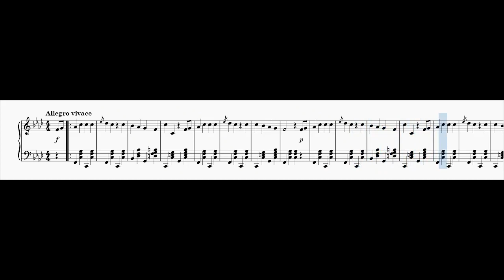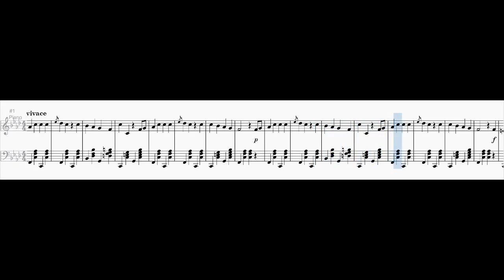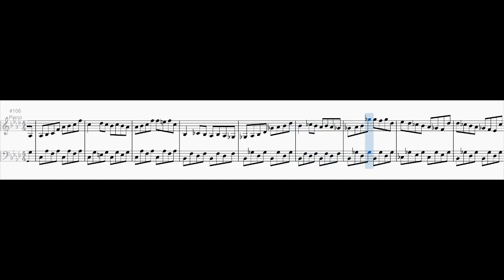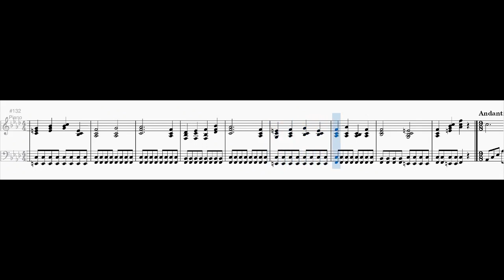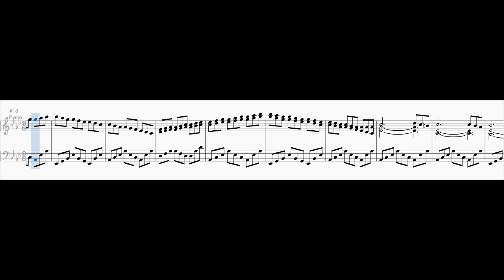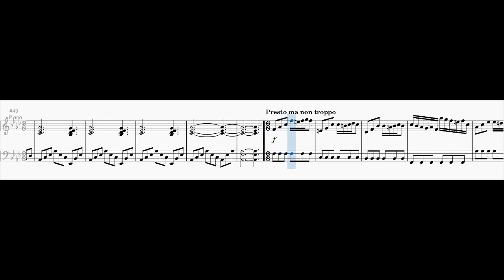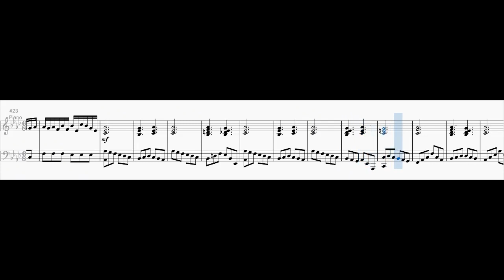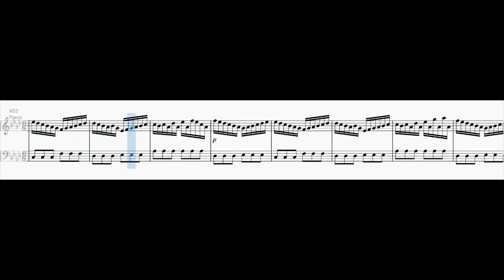Piano Sonata No. 6 in F minor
0:00 1. Allegro vivace
6:10 2. Andantino
8:31 3. Presto ma non troppo